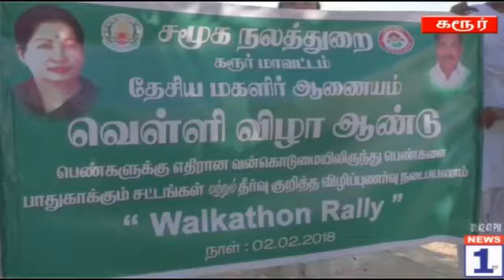கரூரில் தேசிய மகளிர் ஆணையம் வெள்ளிவிழா ஆண்டின் விழிப்புணர்வு பேரணி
கரூரில்  தேசிய மகளிர் ஆணைய வெள்ளிவிழா ஆண்டை முன்னிட்டு பெண்கள் மட்டும்  கலந்து கொண்ட பேரணியை மாவட்ட ஆட்சியர் கோவிந்தராஜ் கொடியசைத்து துவக்கி வைத்தார்.
கரூர் மாவட்ட ஆட்சியர் வளாகத்தில் தேசிய மகளிர் ஆணைய வெள்ளி விழா அண்டை முன்னிட்டு மாவட்ட  சமூக நலத்துறை சார்பில் பெண்கள் மட்டும் பங்கேற்ற விழிப்புணர்வு பேரணியை மாவட்ட  ஆட்சியர் கோவிந்தராஜ் கொடியசைத்து துவக்கி வைத்தார். இந்நிகழ்வில் கரூர் அரசு கலைக்கல்லூரி மாணவிகள் சுமார்
150-க்கும் மேற்பட்டோர் கலந்து கொண்டு பெண்களுக்கு எதிரான வன்கொடுமையிலிருந்தும் வரதட்சணை கொடுமைக்கு எதிராகவும் பெண்களை பாதுகாக்கும் சட்டங்கள்  மற்றும் தீர்வு குறித்த பதாகைகளை கையில் ஏந்தியவாறு அரசு கலைக்கல்லூரிவரை சென்று விழிப்புணர்வை ஏற்படுத்தினர். அப்போது பெண் இன்றி அகிலமில்லை. பெண் இல்லா
வீட்டிற்கு பெருமையில்லை பெண் கல்வியை தவிர வேரேதும் வரதட்சணையாய் வாங்காதே போன்ற  கோஷங்களை எழுப்பி பொதுமக்களிடம் விழிப்புணர்வை ஏற்படுத்தினர்.